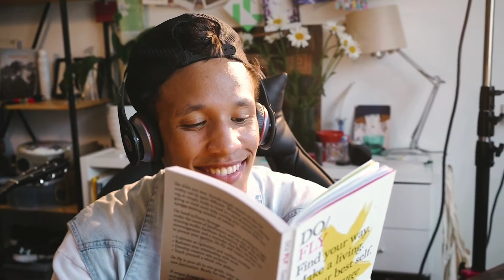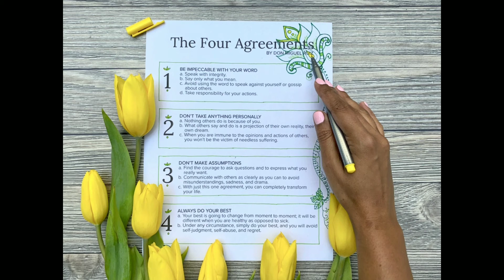A Prayer for Love | An Excerpt from "The Four Agreements"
There so much chaos within families, within workspaces, within the world, and feel it is so important that we remember through it all to continue to LOVE. Love is the universal language - with no love, there is no hope, there is no trust; thus the only thing that will thrive is fear.
After reading The Four Agreements, I felt compelled to share a prayer within the book by Author don Miguel Ruiz. It is a beautiful prayer and I share in hopes his words will show as encouragement to keep going, to keep loving, and to keep living...
The Four Agreements was one of the most powerful books I've ever read. I highly recommend reading it - you will learn so much about yourself, and the energies that fuel life itself.  Be blessed..

~I appreciate all the love & support I receive from my YouTube family.